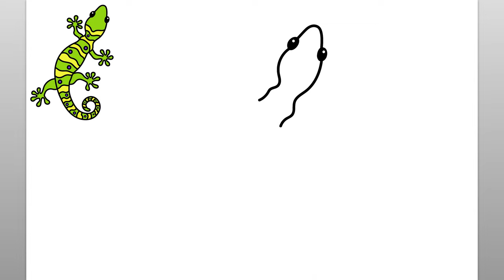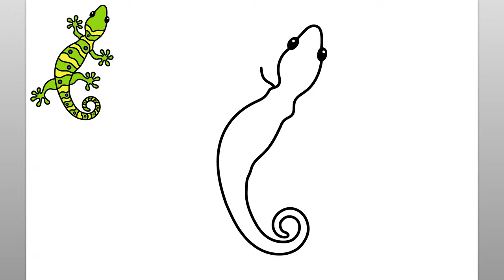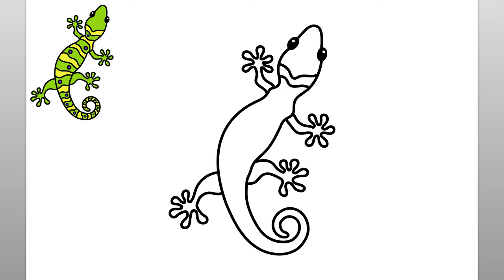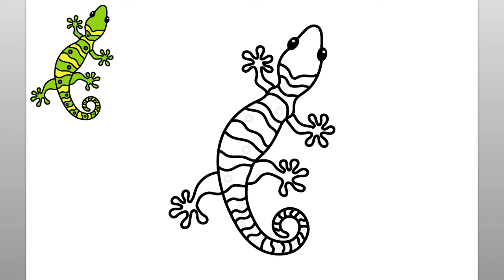How To Draw A Gecko (Easy Drawing Tutorial)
Learn to draw a gecko with this easy drawing tutorial.

como desenhar
እንዴት እንደሚሳል
كيف ترسم
Ինչպես նկարել
necə çəkmək
nola marraztu
কিভাবে আকে
як маляваць
kako crtati
как да рисувам
ಹೇಗೆ ಸೆಳೆಯುವುದು
com dibuixar
сурет салу
sa unsa nga paagi aron sa pagkalos
mmene kudzatunga
如何画
如何畫
nzira yekukwevera
කොහොමද අඳින්නේ
그리는 방법
kako nacrtati
çawa bikujin
hvordan man tegner
ako kresliť
kako narisati
Kiel desegni
kuidas joonistada
Paano Gumuhit
kuinka piirtää
como deseñar
sut i dynnu
როგორ დავხატოთ
איך לצייר
hogyan rajzolj
esi ise
ווי צו ציען
cara menggambar
描く方法
cara nggambar
របៀបគូរ
ວິທີການແຕ້ມ
duci
kā zīmēt
kaip piešti
wéi zeechnen
како да црташ
എങ്ങനെ വരയ്ക്കണം
kif tfassal
me pehea ki te utu
कसे काढावे
хэрхэн зурах
څنګه رسم
چطوری طراحی کنیم
jak narysować
ਕਿਵੇਂ ਖਿੱਚਣਾ ਹੈ
кантип тартат
cum să atragă
как нарисовать
le auala e faalatalata
Како цртати
ho hohela joang
ڪئين ٺاهيو
வரைவது எப்படி
jak kreslit
ఎలా గీయాలి
nasıl çizilir
як намалювати
indlela yokudweba
indlela ukudweba